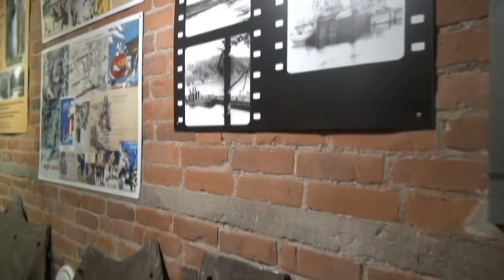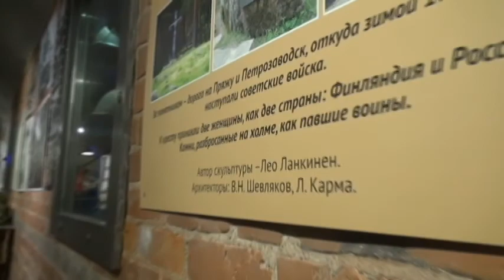Так закончился первый день похода 11.07.20